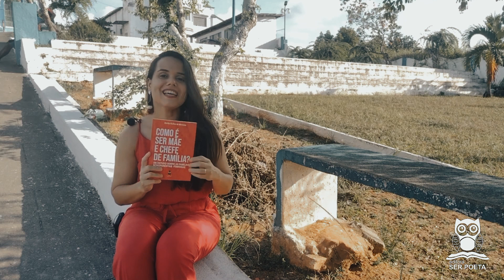COMO É SER MÃE E CHEFE DE FAMÍLIA - Marília Rufino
Está chegando a hora de conhecer o mais novo livro da autora Marília Rufino de Menezes. Em uma obra que promete ser um sucesso, Marília Rufino de Menezes traz uma abordagem inovadora sobre as famílias monoparentais femininas, um tema cada vez mais relevante na sociedade contemporânea. E você não pode ficar de fora!

Para garantir seu exemplar, aproveite a Pré-venda que já está disponível em nosso site. Você terá acesso antecipado ao livro e ainda poderá desfrutar de condições especiais de pagamento. Além disso, como um bônus exclusivo para os leitores da Pré-venda, a autora Marília Rufino de Menezes irá realizar uma live exclusiva para responder perguntas e compartilhar curiosidades sobre a obra.
Não perca a chance de mergulhar nesse estudo sobre as famílias monoparentais femininas e descobrir como é ser mãe e chefe de família. Com a Editora Ser Poeta, você sempre tem acesso às melhores obras e conteúdos exclusivos.

Direção e Produção: Dayvton Almeida
Gravação e Edição: Max de Sousa

►Venha ser um Colaborador do Nosso Canal!